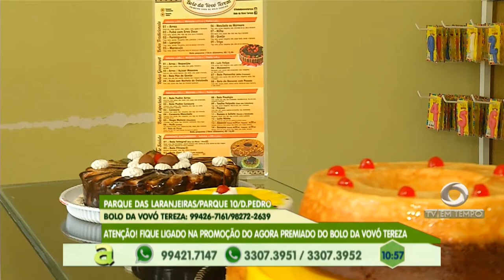Idoso é morto durante assalto em frente de casa no Colônia Santo Antônio, zona norte de Manaus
01º BLOCO AGORA 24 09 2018' - Idoso é morto durante assalto em frente de casa no Colônia Santo Antônio, zona norte de Manaus